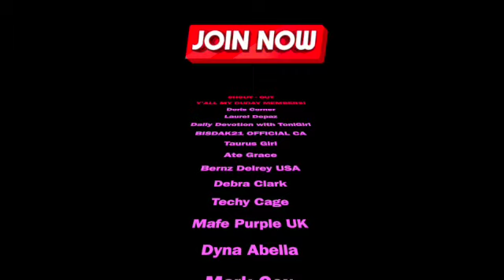JOSHUA, ANDRE W/ TECHY | UNBOXING 🤯🛎👍❤️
VLOG 208
Welcome to our exciting vlog where new beginnings unfold! Join us as we embark on a special journey filled with anticipation and joy, as Joshua, Andre, and Techy unbox two precious treasures—their very own bookshelf and study table. This marks our first purchase during our stay in the Philippines, and we couldn't be more thrilled to share this moment with all of you. From the thrill of unwrapping the packages to the joy of assembling and organizing, this vlog captures the essence of creating a cozy and inspiring space for our kiddos to learn and grow. So, come along as we delve into the excitement of a new chapter in our lives and witness the magic of building a loving home together. Let's unbox this heartwarming journey—one smile, one memory at a time. Welcome to our vlog!
 @youtubecreators  @Zach Choi ASMR     @user-zn8fb7zo6y

Please extend LOVE & SUPPORT to My Dudays’ as of 12 JUNE 2023!